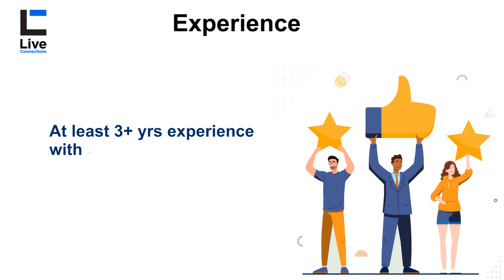Hiring for Application Technical Support